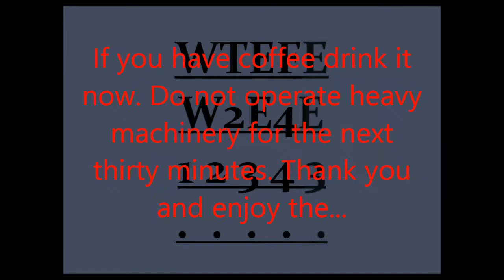WTEFE235 Flying Selenops Spider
Some spiders catch the wind, but these guys just jump and steer.